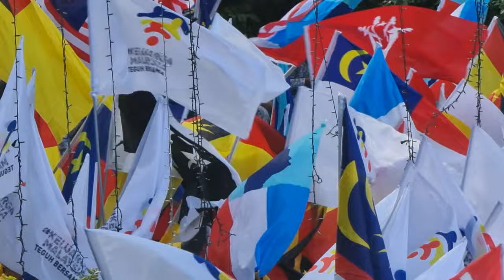Hari Kebangsaan ke 65 Peringkat Negeri Sabah | Kumpulan SEDCO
Selamat Menyambut Hari Kebangsaan 31 Ogos 2022 Peringkat Negeri Sabah.

Kumpulan SEDCO menyertai perbarisan sempena Hari Kebangsaan buat kali pertama selepas negera kita di landa krisis Covid yang critical.

I like this unity and this event that we all can stick together to celebrate the nation Independence day.

This is unofficial footage/clip for Kumpulan SEDCO. I just bring my phone chillaxx and take this moments to be memories.